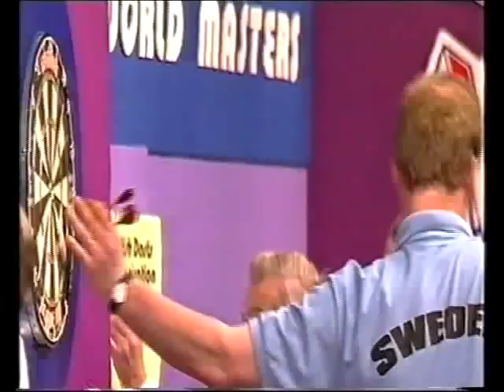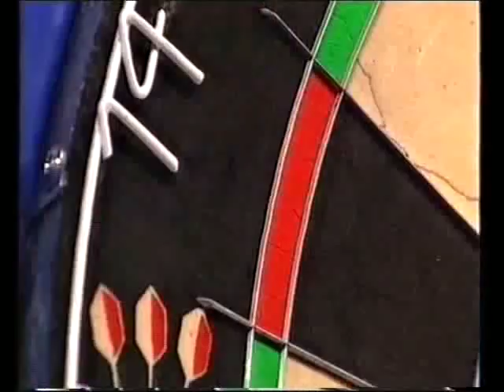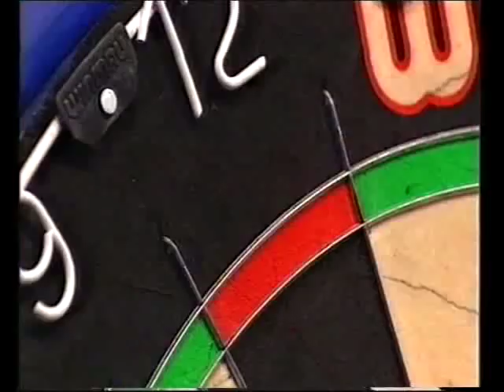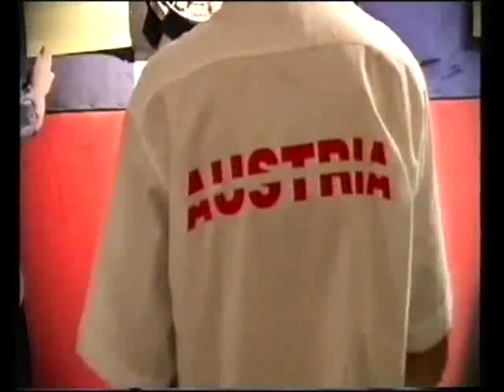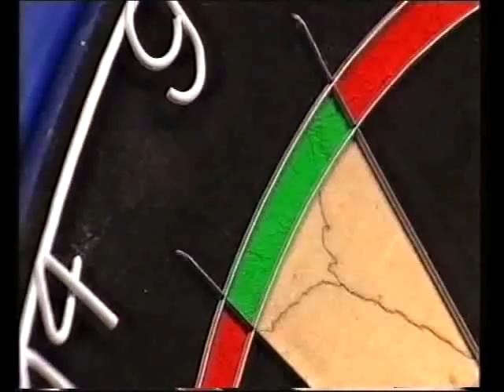Darts World Masters 2005 Final van Barneveld vs Klemme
Darts BDO World Masters 2005
Final - van Barneveld v Klemme

Interview